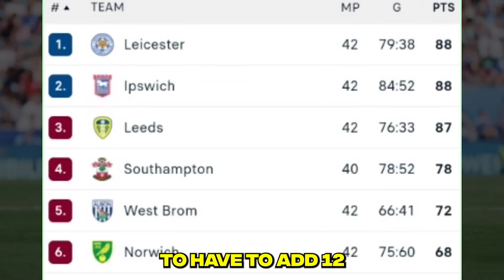Premier League, But it's Past and Present Teams!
The premier league, but with icons, heroes and former premier league players!